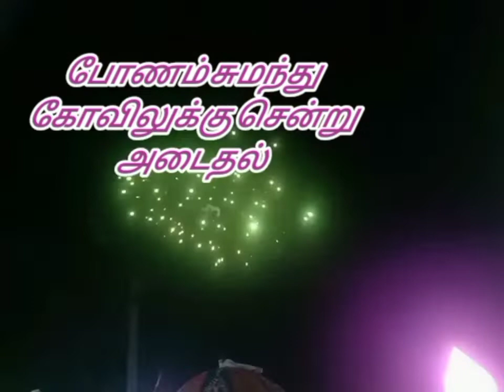எம்மேனவார் குல மாலை பெரிய கும்பிடு - கெச்சானிப்பட்டி கிராமம் தென்னம்பட்டி வேடசந்தூர் வட்டம் ;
பெரிய கும்புடு முதல் நாள் ஒவ்வொரு கரை பெண்களும் பெருமாள் கோவில் இருந்து போணம் சுமந்து குலதெய்வம் கோவில் சென்று அடைதல்